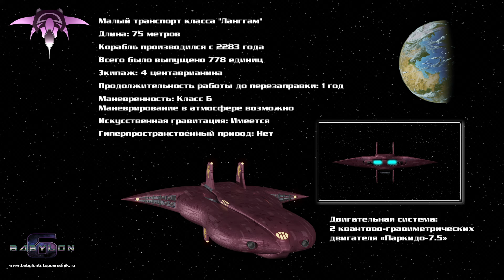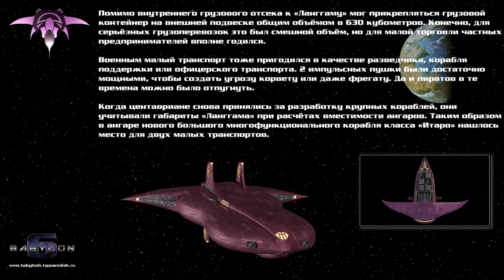Вавилон-6: малый транспорт класса "Ланггам" (на русском)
Короткое видео с презентацией центаврианского малого транспорта класса "Ланггам".

Если Вы желаете помочь каналу или отдельным проектам "Посредника" в развитии, то используйте следующие реквизиты:

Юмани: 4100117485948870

Мы в свою очередь будем искренне Вам благодарны.
Все собранные с пожертвований средства пойдут только на дальнейшее развитие.